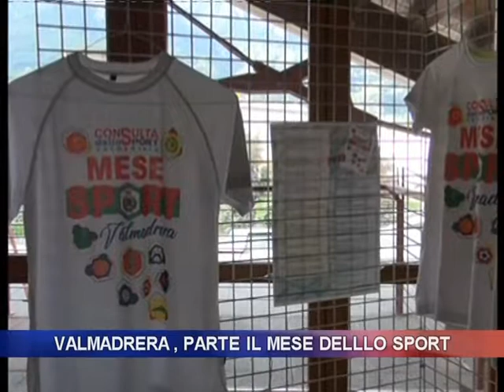Valmadrera, parte il mese dello sport